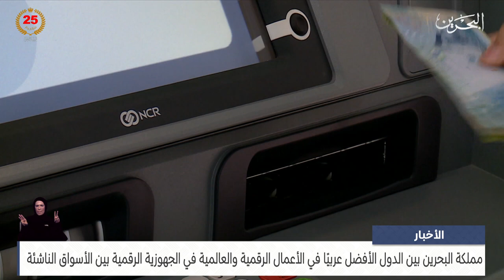الأخبار: مملكة البحرين ضمن أفضل الدول العربية في سهولة الأعمال الرقمية ومؤشرِ الاستعداد الرقمي 2024